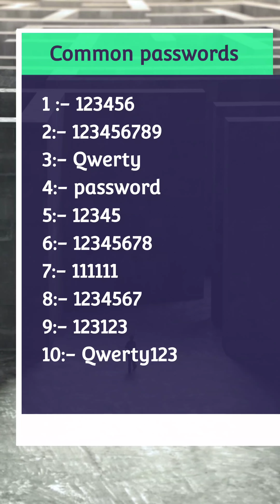Did You Know ? The Common Passwords of people